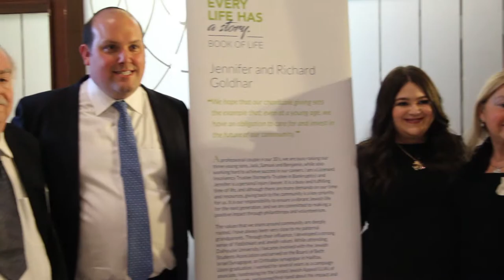Book of Life Celebration 2019